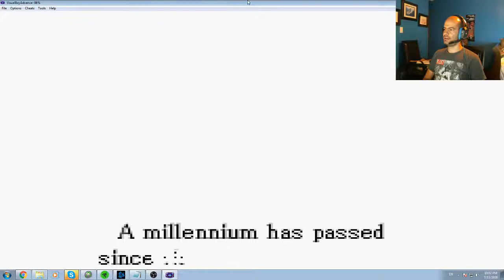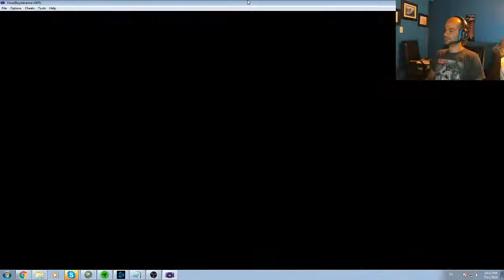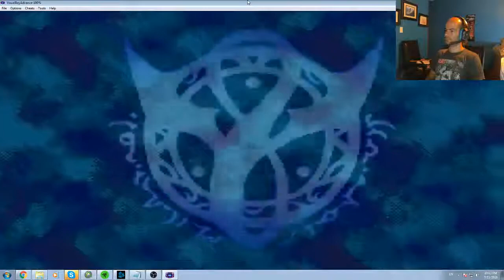Fire Emblem 7 Prologue